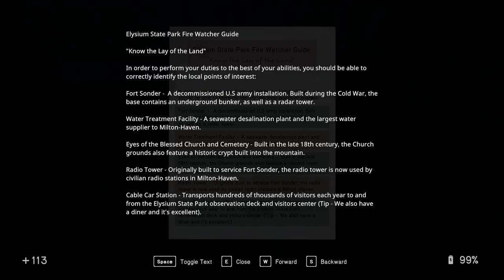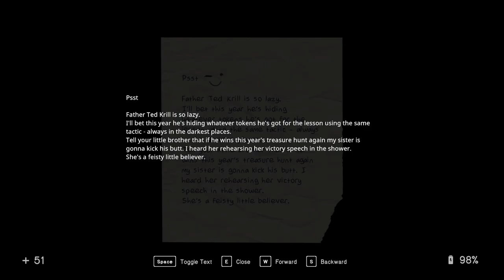In Sound Mind Ep 15 [Full Commentary]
Getting the second and third number for the bunker door code.